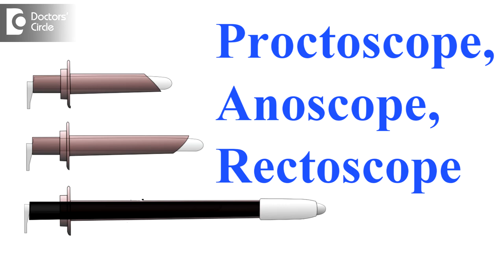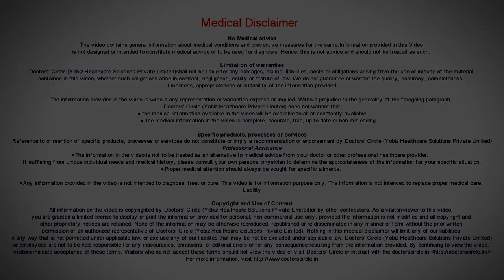Proctoscope, Anoscope, Rectoscope. What is the difference? - Dr. Rajasekhar M R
Proctoscope, and  Rectoscope are one and the same. “Procto” is rectum. So if you want to  see inside the rectum, then it is a a Proctoscopy or  a  Rectoscopy, whereas  anoscopy  is  a smaller area you will be seeing. Most of the times when we don’t see only the anal  canal, we will go a little deeper into the last part of the rectum. So many times there is overlapping and so when we are doing Proctoscopy, Anoscopy or Rectoscopy it is also one and the same.  the terminology may be a little different. Practically it may be the same.